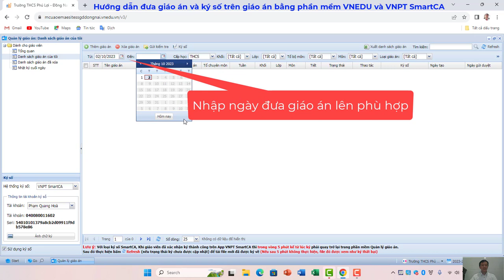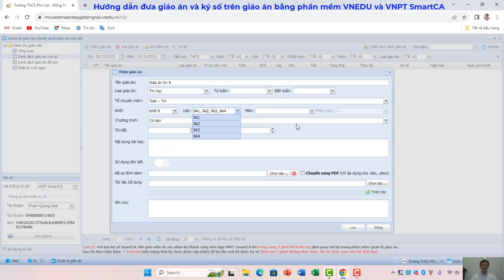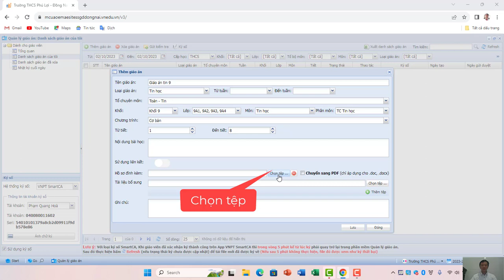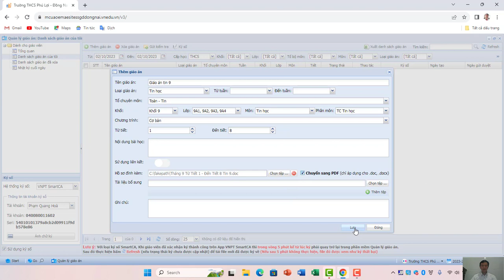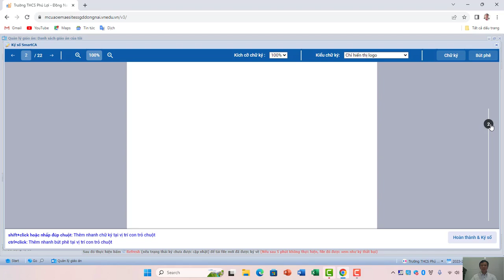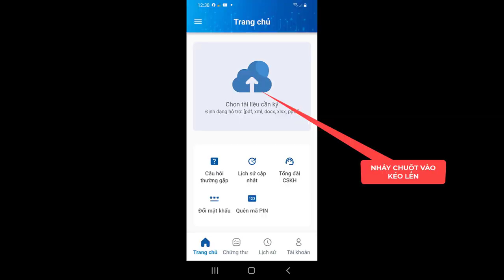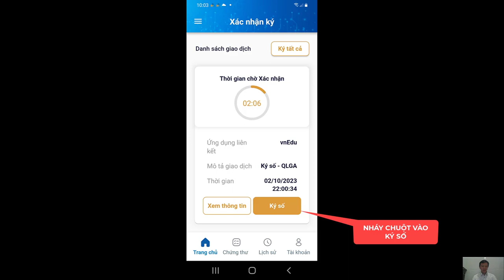HƯỚNG DẪN ĐƯA GIÁO ÁN VÀ KÝ SỐ TRÊN VNEDU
Giới thiệu quý thầy cô đưa giáo án và ký số trên VNEDU một cách đơn giản. Nếu quý thầy cô chưa hiểu vấn đề nào nhắn tin cho em em hướng dẫn thêm. cảm ơn quý thầy cô nhiều